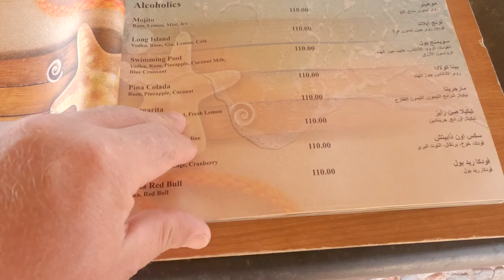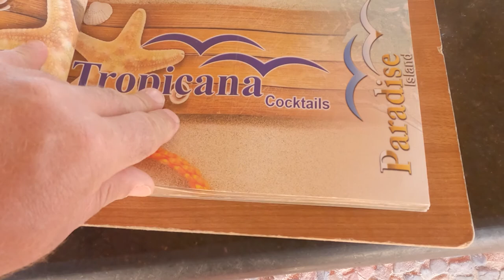ОФИГЕТЬ-ЭТО СУПЕР Экскурсия Египет 2021 Хургада на остров Парадайс со снорклингом и дайвингом!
КРАСОТА! ЕГИПЕТ ПОД ВОДОЙ,Экскурсия на райский остров Парадайс со снорклингом и дайвингом!
Прекрасное предложение для любителей Красного моря!
Отдыхаем в отеле TITANIC ROYAL RESORT 5*  и посещаем экскурсии.
лучшие цены!
Продолжение следует! Будет интересно!!!
Задавайте свои вопросы в комментариях ;)

✅ Самая крутая музыка для вашего YouTube канала МЕСЯЦ бесплатно в НЕОГРАНИЧЕННЫХ количествах по ссылке